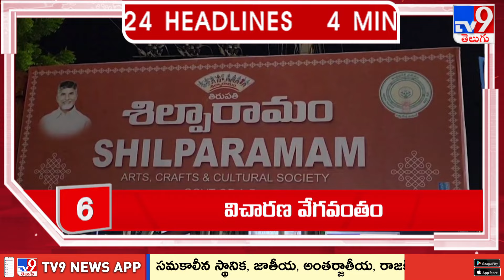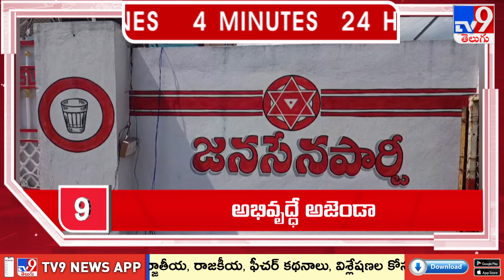4 Minutes 24 Headlines - TV9